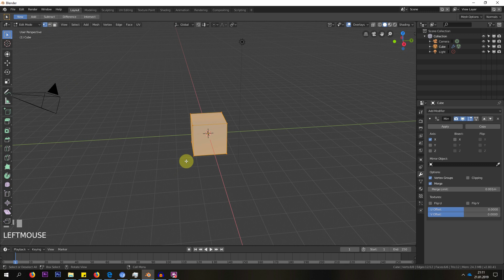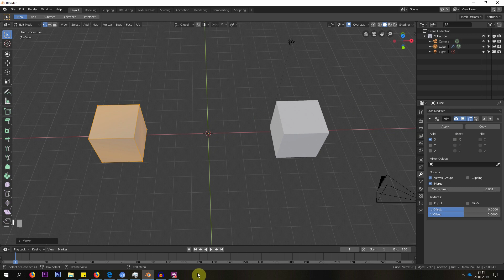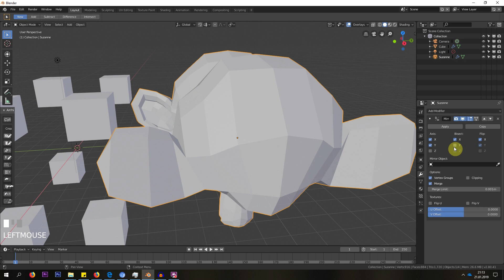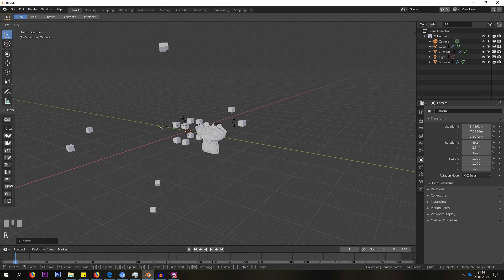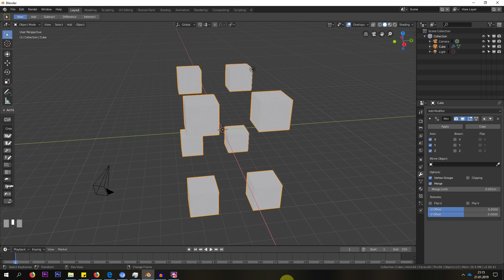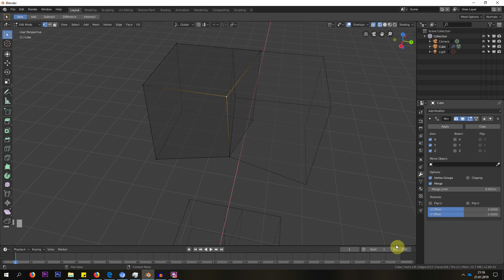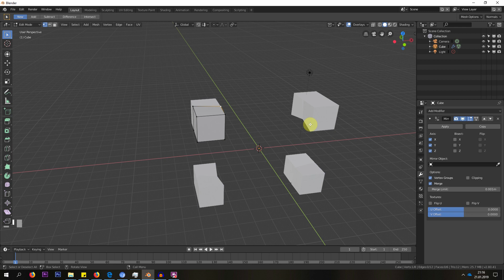Kurs Blender 2.8 #4 - Modyfikator Mirror (Symetria / Lustro)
Omówimy dziś najważniejszy modyfikator blendera czyli MIRROR - ważny modyfikator służący do modelowania symetrycznego który doczekał się rozbudowy w blenderze 2.8
Nowe funkcje to bisect oraz możliwość wykorzystania innego obiektu jako punktu symetrii.